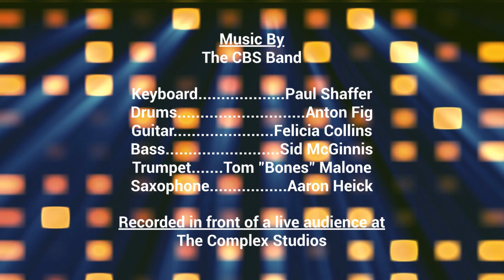The Late Show: Esmé Creed-Miles Credits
On tonight's show, Johnny Orlando interviews Esmé about "The Tylen Show", playing Frankie and working with Tylen Jacob Wiliams.